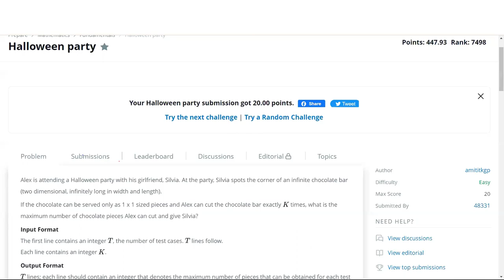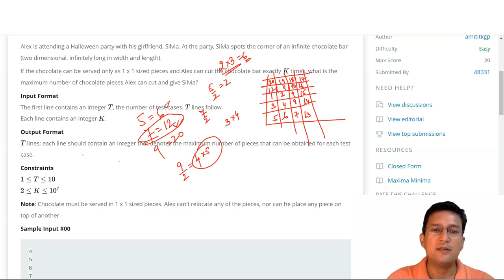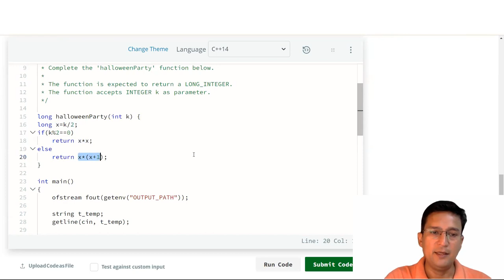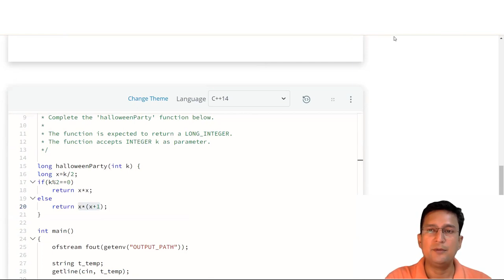Halloween's Party | Hackerrank | Mathematics | Problem and Solution in C/C++